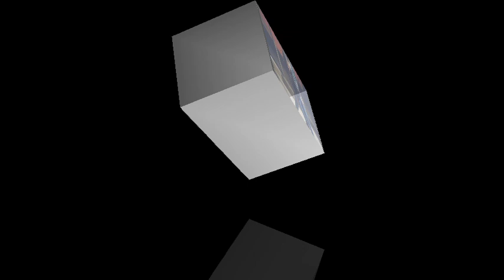Simi baby bomb in an atempt to reveal the sex of her child.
Simi baby bomb Happy homes are blessed with beautiful children. Thank God for creation,  Adekunle father to be.